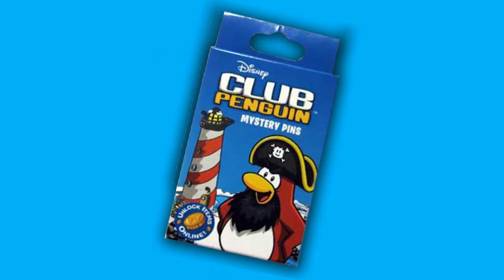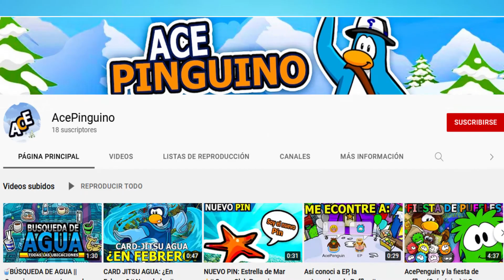Estos DOS PINS eran los más EXCLUSIVOS Y COMPLICADOS de tener en CLUB PENGUIN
Seguimos en construcción de este segmento.